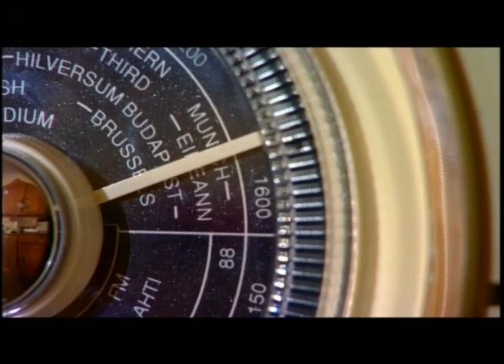Dear Frankie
The tragic story of Irish Radio's first Agony Aunt, Frankie Byrne.